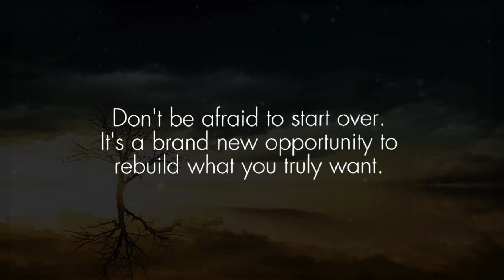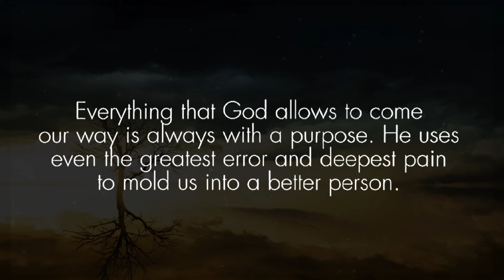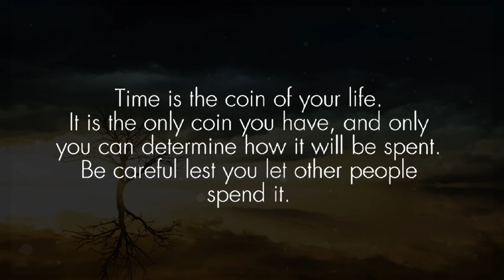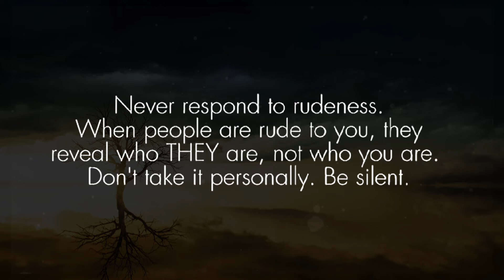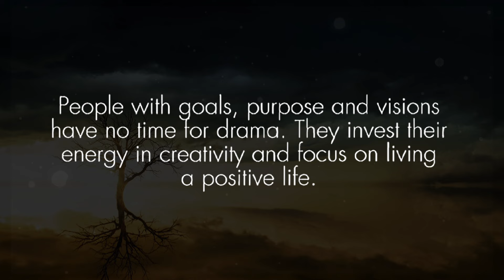A Good Woman isn't Interested In Your Money Or Status.. | Psychology Facts | Quotes